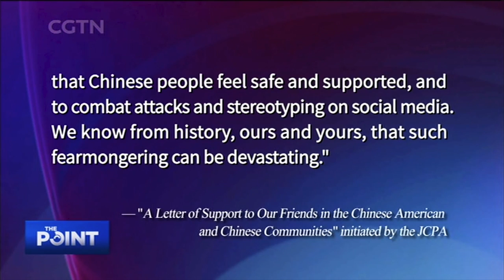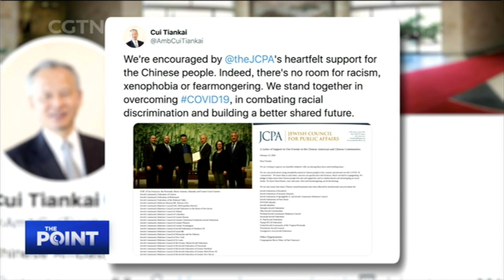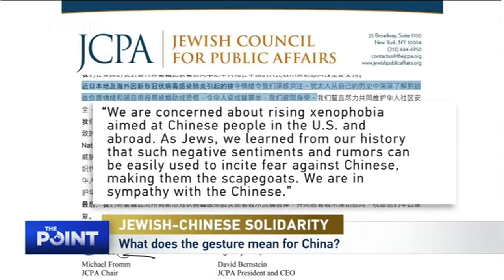The Point: U.S. Jewish groups sign letter of support for the Chinese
A Jewish community group in the U.S. voiced support for the Chinese around the world in a letter of solidarity amid a rise in xenophobia over the COVID-19. What's the significance?

Guests:
David Bernstein, president & CEO, Jewish Council for Public Affairs;
Fred Teng, president, America China Public Affairs Institute;
Professor Li Jinzhao, Beijing Foreign Studies University